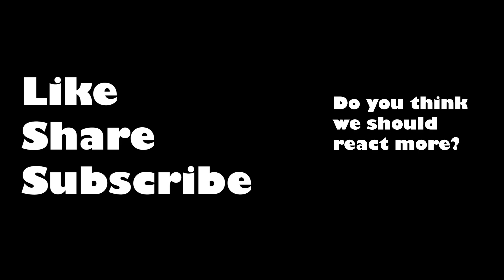BTS (방탄소년단) FAKE LOVE Official MV | REACTION FOR THE FIRST TIME!!!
Annyeonghaseyo (안녕하세요)
This is our first time reacting. We chose none better than to react the new MV - FAKE LOVE (방탄소년단) by BTS from their new album Love Yourself.

This song is amazing and the visuals is amazing! We were speechless for most of the video but who won't be after witnessing that!

Thank you! (고맙습니다)